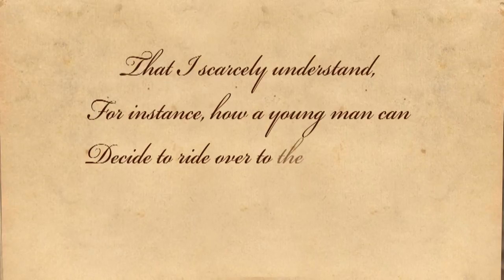The Next Village by Franz Kafka - Parable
The Next Village -- A parable by Franz Kafka. About the author -- Franz Kafka (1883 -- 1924) was an influential German author known for his novels and short stories. During his lifetime, he published only a few short stories but never finished any of his full length novels. A peculiar feature of Kafka's work is the extensive use of a characteristic particular to the German language allowing for long sentences that sometimes can span an entire page.